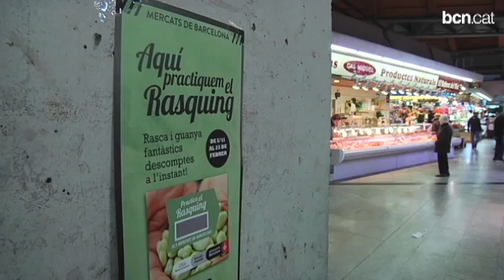Practiqueu el ràsquing, als Mercats Municipals!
La campanya "Practica el ràsquing" reparteix descomptes directes en les compres realitzades als mercats de Barcelona.